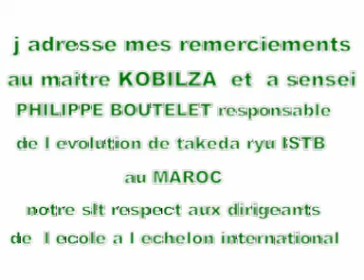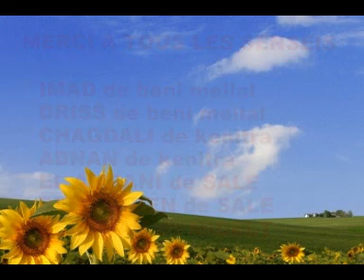Takedaryu Kobilza Ha Maroc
Takeda Ryu Kobilza Ha Maroc. Affilliée à l'ISTB et à la FRMAIA